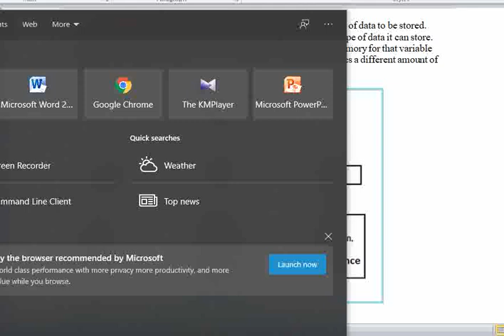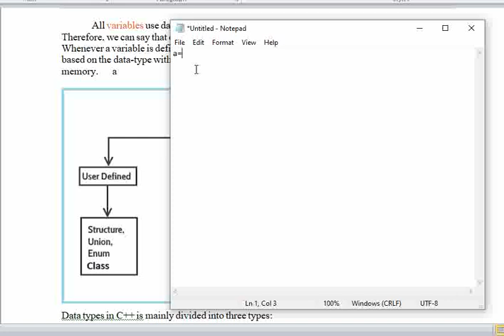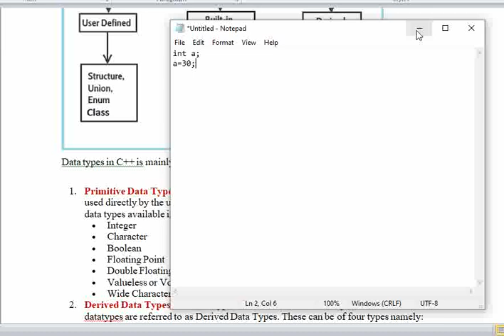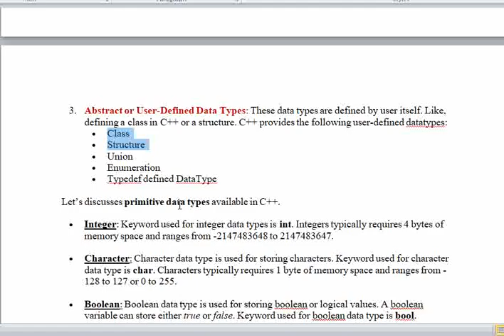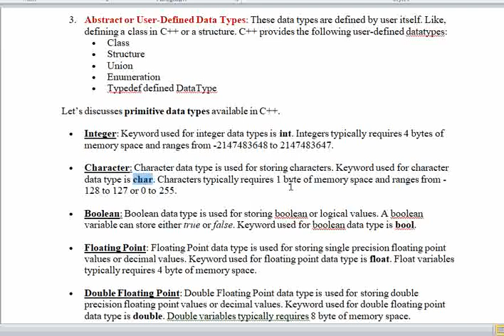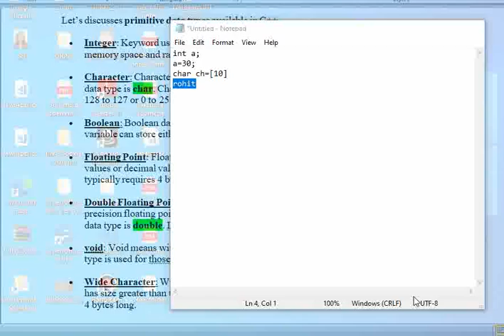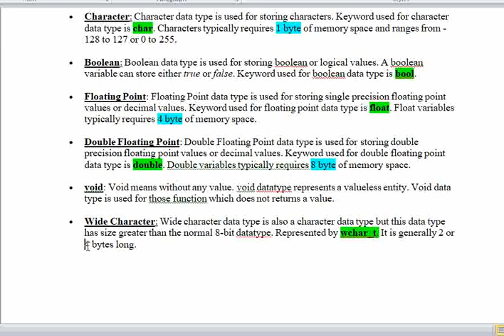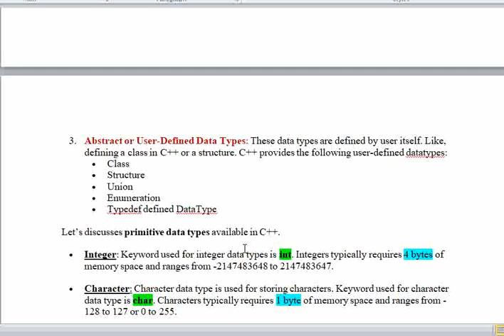5th semester C++ by Sonali Mam